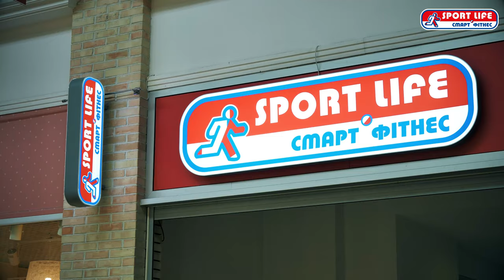SportLife Киев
Рекламный ролик для сети фитнес-клубов Sport Life - г. Киев